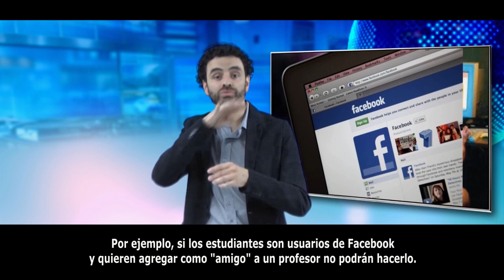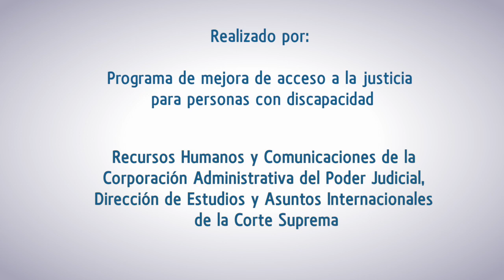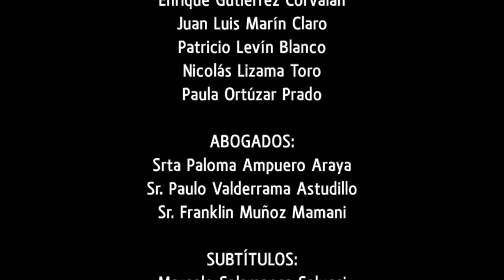Leyes en señas: Ley contra el bullying